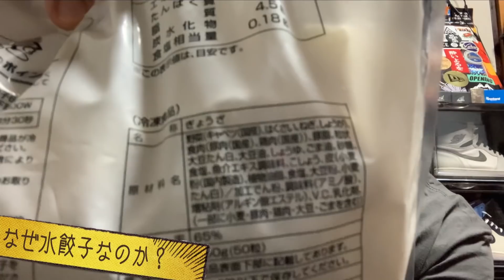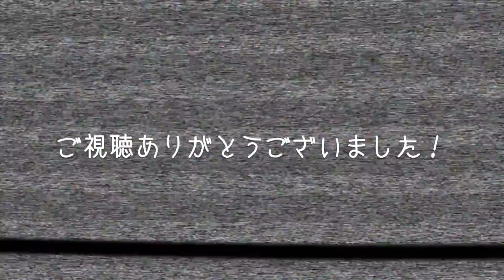【オンラインチャレンジ】SB DUNK "PINK PIG"とAIR JORDAN 1 ZOOM ”PSG”をWで狙うおじさん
2021年今日NIKE公式アプリ『SNKRS』にて”NIKE AIR JORDAN 1 ZOOM AIR COMFORT PARIS SAINT-GERMAIN”とNIKE公式アプリ『NIKE App』にてNIKE SB DUNK LOW "PINK PIG"を狙うおじさんの様子です。